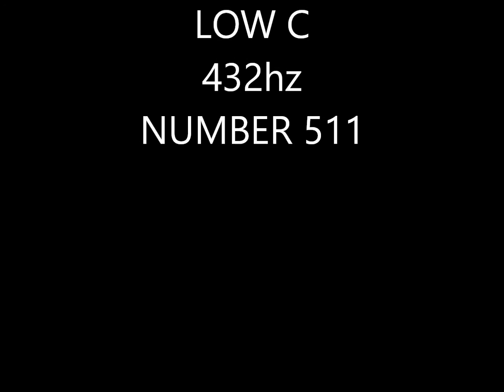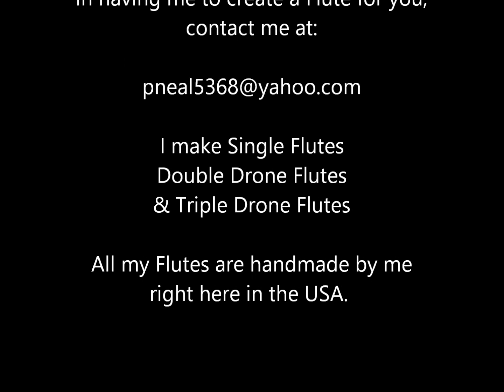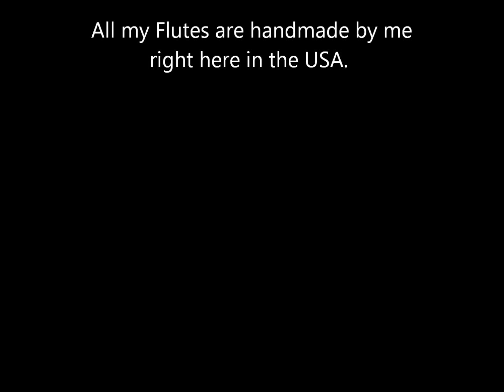Paul Neal Native American Style Flute KEY OF Low C 432HZ number 511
I HANDMADE THIS NATIVE AMERICAN STYLE FLUTE IN THE KEY OF LOW C 432hz.  IT IS HANDMADE FROM SASSAFRAS AND MAPLE AND PADAUK. IT IS NUMBER 511

YOU CAN FIND MY FLUTES FOR SELL ON eBay.com